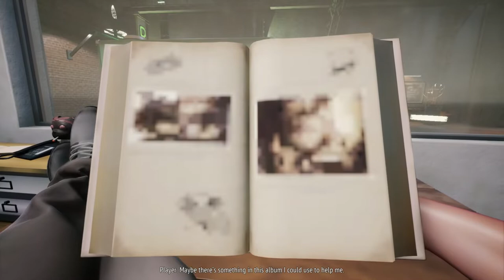Come get some burger and fries | Food Truck Simulator (Demo version)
Come take a look at this new game. Coming out soon.